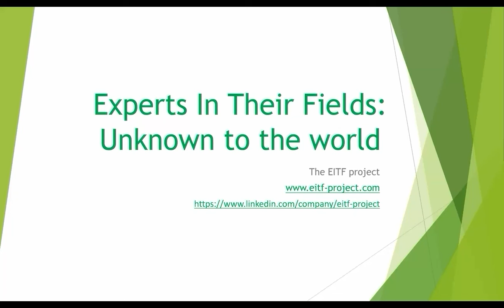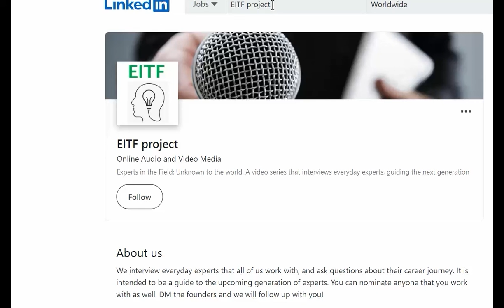Job transitions | S01E10 | The enthusiasm factor | EITF Project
What factors should an employee consider before moving jobs? What should their motivation be? How is it different from one employee to another? Here is a snippet from our interview with Venkatraman Acharya from episode 10 of the EITF project to help clarify.